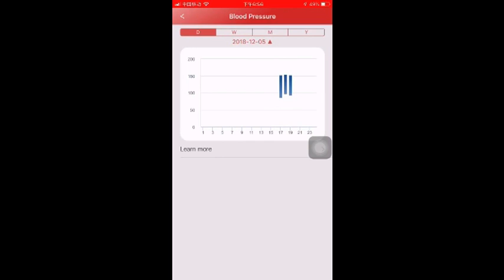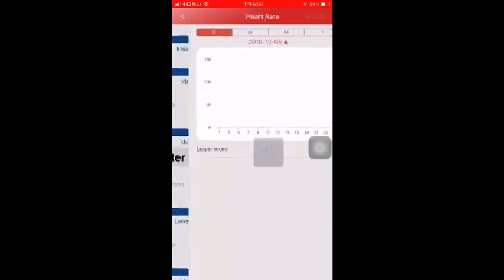SeniorHealthCombo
Take the measurement and syn with cloud, the data would be exported at any time.